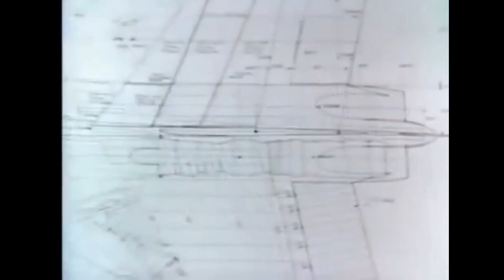The Avro Arrow CF-105: A Canadian Aviation Legend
Welcome to this detailed video about the Avro Arrow CF-105, one of the most significant aircraft of its time. In this video, we'll take a closer look at the history, design, and legacy of this groundbreaking plane. The Avro Arrow CF-105 represented a major achievement in Canadian aviation technology and played an important role in the country's aerospace industry. So join us as we explore the fascinating story of this iconic aircraft.